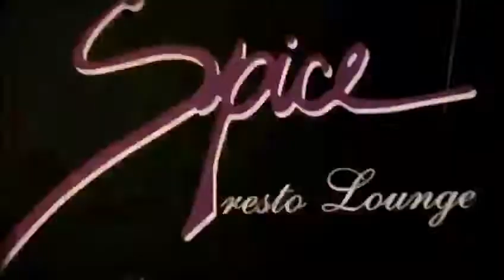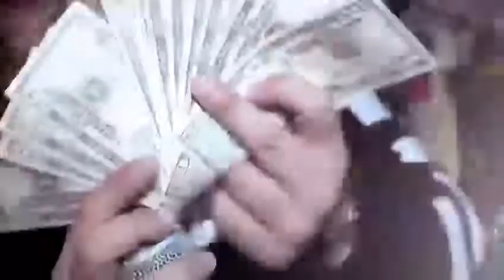Video oficial de mi cumpleaños 2021